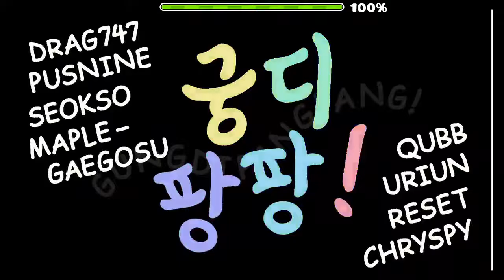Geometry Dash | "GUNGDIPANGPANG" by Seokso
Song: "cYsmix - Disco Bawls" by cYsmix